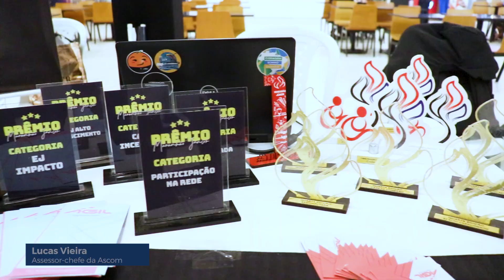Veja como foi a 1ª edição do Marandu Tech